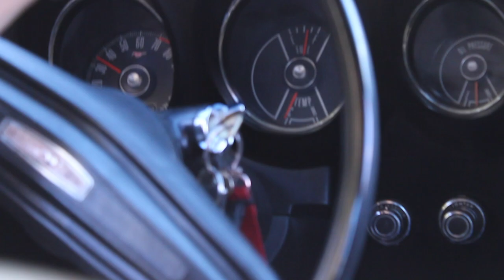Logan Haselden and his 1970 Mustang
The smell of old leather, exhaust, and oil fill the air as senior Logan Haselden joyfully speaks about his 1970 Ford Mustang Fastback.

Logans love for cars came at a young age when he would ride around in his grandfathers 1973 Jeep Willies “Beep” as it is referred to in the Haselden family. Whether it was summer trips to the mountains or learning how to drive stick the passion for cars started with Beep.

Logan says that he always had a love for cars, but the Mustang in particular has a unique story; “It all started with Gone in 60 seconds, and the showcase car a 1967 Ford GT500 that Nicholas Cage would race around in” Logan explains.

The passion caught like wild fire when Logans mother took him to the Barrett Jackson Car Show in Scottsdale, AZ; where 100s of cars are auctioned to the highest bidder, but the expensive, luxurious cars weren't the only thing that caught Logans eye. The very same 1967 Ford GT500 that starred in Gone in 60 Seconds had made an appearance at the show.

Sophomore year would be the year that Logan would meet his very own Mustang, a purchase off the internet, Logans Grabber Green Mustang came from a father-son duo similar to Logan and his father that didn't have the expenses to complete the final touches of the car, so they left it in the hands of Logan.

But the Mustang resembles more than a fast car for Logan, as Logan explains, “I roll the windows down and go find backroads and drive around and you hear the wind, the engine, and the vibrations of the road and I can just relax”